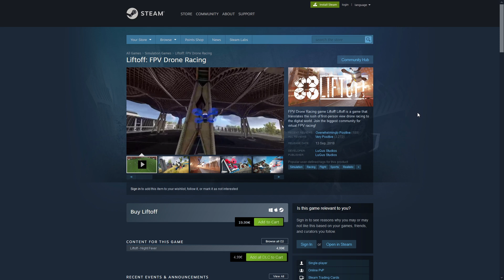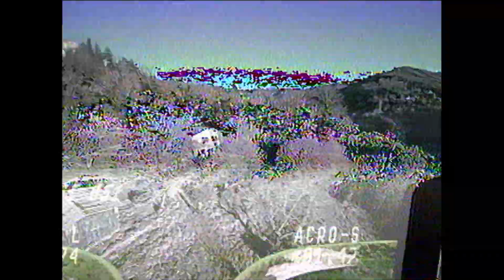VOLARE in prima persona con il BETAFPV Advanced Kit 2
Il BETAFPV Advanced Kit 2 è il modo migliore per iniziare a volare in FPV senza il rischio di distruggere attrezzatura costosa!

0:00 | INTRODUZIONE AI DRONI IN FPV
1:04 | IL BETAFPV ADVANCED KIT 2
3:05 | ALLENAMENTO SUL SIMULATORE LIFTOFF
6:10 | PRONTI PER VOLARE SUL CAMPO
8:33 | CONCLUSIONE